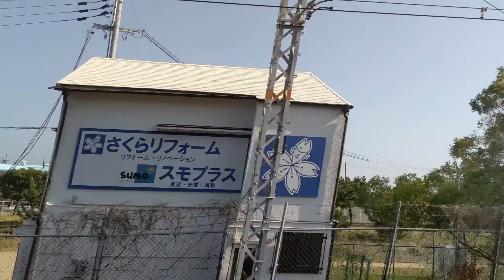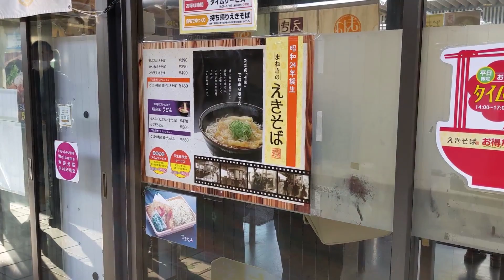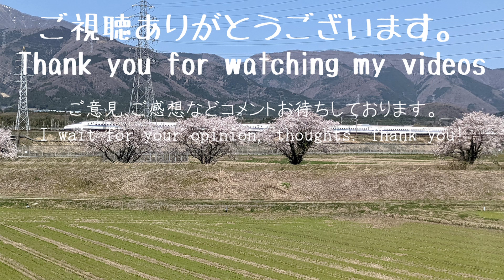【日本縦断】DAY5 Part2 『新快速』米原ー姫路 Longitudinal section of Japan by train DAY5 part Maibara to Himeji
日本縦断旅で楽しみにしていました、新快速乗り通し。
関西圏が誇る日本最強の普通種別列車です。

最高時速は130キロ！特急並みの速度と、停車駅がそこそこ少なく、姫路までの270キロを2時間半で駆け抜けます。

アーバンネットワークとして関西圏、鉄道の王者の貫禄をご覧ください。